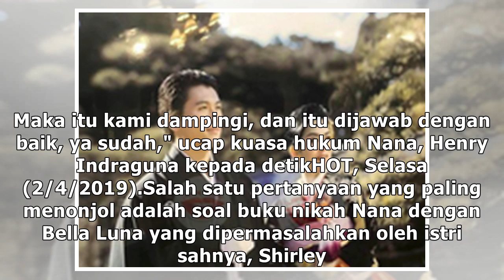Diperiksa Penyidik, Nana Dicecar soal Buku Nikah dengan Bella Luna